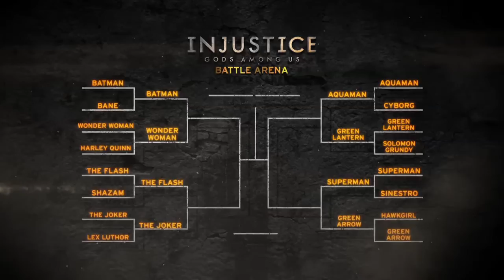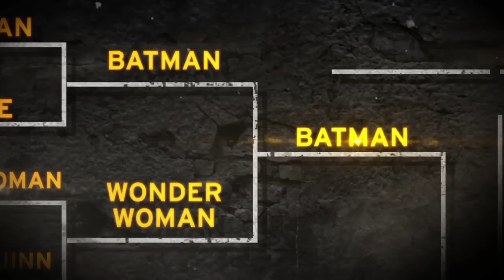Injustice Battle Arena Results: Batman versus Wonder Woman [HD]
The quarterfinal round of the Injustice Battle Arena also kicked off with -- Batman vs. Wonder Woman; The Flash vs. The Joker; Aquaman vs. Green Lantern and Superman vs. Green Arrow -- as this week's contenders. Today, the victors of these matches are revealed with gameplay videos reflecting the tally votes of the thousands of fan voters.